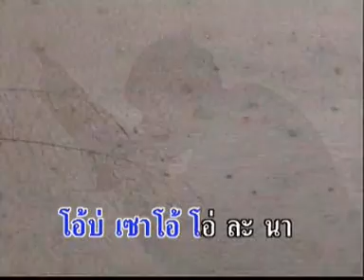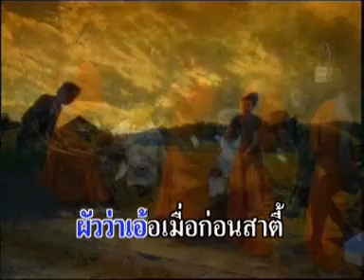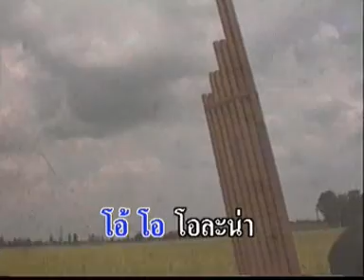ชีวิตชาวนา2 - ฉวีวรรณ ดำเนิน [Official MV]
เพลง : ชีวิตชาวนา2
ศิลปิน : ฉวีวรรณ ดำเนิน

โอย... ฟ้าเอยฟ้าฮ้องค้อย เสียงโยนๆดังไกลเป็นหยังเด้
ซังบ่ไปฮ้องใกล้หัวคันไดพอให้น้องได้นอนฮ่ำ
เสียงฟ้าฮ้องตุ่มต้ำ สาวหมอลำคึดฮอดซู้
ได้หลงโอ้..โอ บ่เซา.. โอบ่เซา... อือ... อือ... โอ๋ โอ... โอ๋ละนา...

เอออันนี้ต่อจากนี้ สิได้ลำต่อกลอนสอง
สองผัวเมียทำนาส่อยกัน ละจนแล้ว
พอแต่เสร็จทำแล้ว ตะเว็นก็ค่อยค่ำ
พ่อบักหำขึ้นเถอะเจ้า หลกกล้าไว้แหน่เด้อ
ผัวว่าเอ้อ เมือก่อนสาตี้ ค่อยสิดกคนเดียว แม่อีนางเมือบ้าน
พอจาแล้วเตรียมเอาถ้วยบ่วง หาบกะต่าต่องต้อน
กะทังอุ้มลูกนำ เสียงฟ้าฮ้องตุ้มต้ำฟ่าวย่างมาเฮือน
เสียงฝนมามืดมัวเมาฟ้า นำคันนาคืนเมือบ้าน
เขียดจะนาฮ้องออบแอบ เหลียววอกแวกเบิ่งน้ำสิเป็นคลื่นดังทะเล...

มองมาบ้านเห็นโนนตาลมืดจุ่มกุ่ม
เห็นแต่กอไผ่บ้านล่ายซ้ายใบหุ้มละห่อนำ
ฟ้าวอย่างจ้ำเข้าป่าสอนลอน เสียงวอนวอนเรไรส่งเสียงแมงง่วง
เห็นเป็นพวงตันหน้าหางนกยูงเหลืองอุ่ยหุ่ย
เสียงคนคุยสิเข้าบ้าน เย็นแล้วสิต่าวเมือ
อุ้มลูกเต้าจูงหมู่วัวควาย ฝนตกฮำเร่งไวไวเข้า
ไวไวจ้าวเสียงฮือเชือกฟาด ควายบักเลผ่องตู้
เด็กน้อยละขี่หลัง เสียงมะลึ่งตึ้งตั้งฝนไล่มาทัน
ฝนตกลงเปียกปอนซิ่นเปื้อน
พอถึงเฮือนมือน้าวคันไดงับแงบ คันแม่นวางต่าไว้ สิเตียมสิ้น...
แม่นเปลี่ยนแพร.. แม่นเปลี่ยนแพร... อือ... อือ... โอ๋ โอ... โอ๋ละนา...

อันนี้ ผูกควยแม้ลูกหล้า อย่าสิให้มันหลุด
ผลักประตูตีไร ใส่กลอนให้มันแน่น
แม่สิดังไฟถ้าเอาปลามาต้มป่น
คันพ่อใหญ่ผู้อยู่บ้าน อะฮือฮ้องละผ่องถาม
น้ำบ่ท่วมบ่อีหล้า ไฮ่ใหญ่ก้กสะแบง
ดินบ่แข็งบ้ออีนางไฮ่แคมโพนนั้น
เสียงถามกันเต็มบ้าน กลับจากนามืดพุมพู่
ถึงยามนอนพากันขดขี่ขู้ นอนแล้วกะบ่ตึง
อันจั่งซี้เพิ่นจั่งว่าชาวนา ถึงเวลาสมควรสิต่าวลาเด้อค่า
หวีสิลาเด้อค่า สิขอลาไปก่อน
พวกพ่อเฒ่าแม่ลูกอ่อน หลานสิขอจากแล้ว คุณป้าละพ่องอา
จักหน่อยนี้สิได้ย่างคอมมอม ไปคอมมอมดั่งกะปอมงอยไม้
หลานสิไลเมือบ้าน หนองไหลคำมืดจุ่มกุ่ม
เห็นแต่กอไผ่หุ้มสิเมือบ้าน
แม่นก่อนเด้อ สิลาแล้ว ผู่สู่คน ผู่สุคน อือม์... อือ... โอ๋ โอ... โอ๋ละนา...